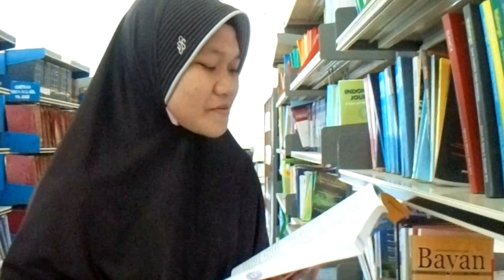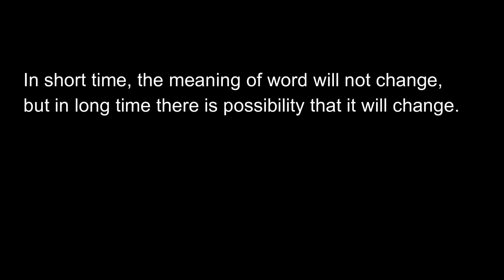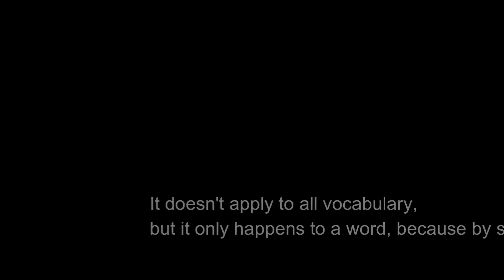WHAT IS SEMANTICS?? | LINGUISTIC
This is a short movie that explains about semantics...
we hope you all guys can learn even a little from this video... :v enjoy!!